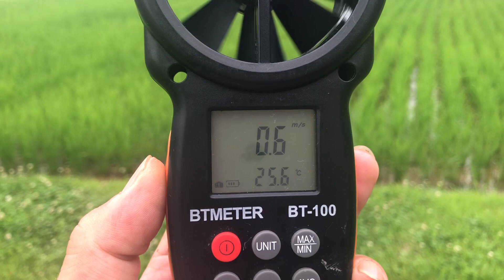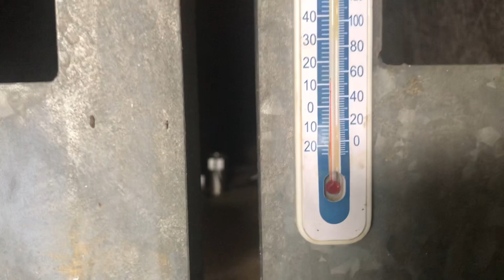【米農家の日常】2021/7/6 オマケ動画付き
稲の成育状態と水抜きトンネル。